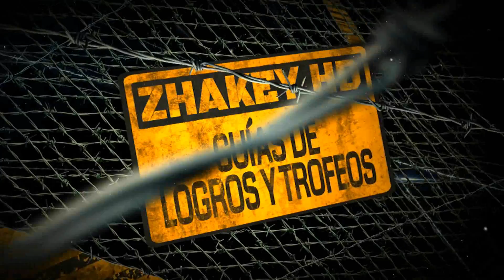Child of Light - Logro Cuando los cerdos vuelen (When Pigs Fly)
Child of Light - Logro.
Cuando los cerdos vuelen (When Pigs Fly) - Termina la petición de los lemurianos: La odisea de Aquiles.

NO DISPONIBLE EN PLAYSTATION.
Para conseguirlo basta con completar la misión La Odisea de Aquiles, la podemos encontrar en la Aldea de los Capilli, en el vídeo puedes ver como hacerlo.

Título: Child of Light
Fecha de lanzamiento: 30 de abril de 2014
Desarrollo: Ubisoft Montreal
Distribuidor: Ubisoft
Plataforma: Xbox 360, Xbox One, PS3, PS4, Vita, Wii U y PC

EL JUEGO TIENE LA SIGUIENTE LISTA DE LOGROS/TROFEOS.
Comedia
Rubella se une al grupo de Aurora.

Captura de un Capilli
Finn se une al grupo de Aurora.

Hermana querida
Norah se une al grupo de Aurora.

Unión de un Bolmus
Robert se une al grupo de Aurora.

La familia Kategida
Óengus se une al grupo de Aurora.

Promesa de los piscis
Gen se une al grupo de Aurora.

Tragedia
Tristis se une al grupo de Aurora.

Décimo cumpleaños
Llega al nivel 10 con Aurora.

Perfeccionista
Mejora una habilidad hasta el máximo nivel.

Experto oculista
Crea Oculi.

Robando protagonismo
Realiza 3 golpes sorpresa.

Aguafiestas
Interrumpe a 3 enemigos al mismo tiempo.

Furia alada
Arrasa a 5 enemigos.

Explorador
Encuentra y abre 30 cofres.

Soneto perfecto
Consigue todas las confesiones.

Raíces
Completa 3 peticiones de lemurianos.

ADEMÁS LA VERSIÓN DE XBOX INCLUYE LOS SIGUIENTES LOGROS, 7 MÁS QUE LA VERSIÓN DE PLAYSTATION.
La niña y la luciérnaga
Conoce a Igniculus.

A través del cristal
Envía Oculi a un amigo.

Aurora borealis
Recoge 5 depósitos de brillo.

General de la luz
Gana un combate contra 3 criaturas oscuras sin perder ningún PV.

Guardianes de Lemuria
Gana un combate sin Aurora.

Cuando los cerdos vuelen
Termina la petición de los lemurianos: La odisea de Aquiles.

La manzana dorada
Termina la petición de los lemurianos: Librecambismo.